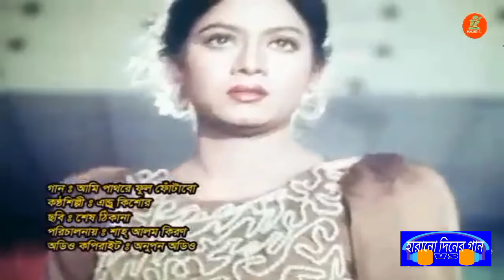সালমান শাহ বনাম অমিত হাসান | অমিত হাসান এর গানে সালমান শাহ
In this video, I described Amit Hasan song how match Salman Shah acting. Salman Shah acting is perfect acting and it’s match others acting.

This channel may use some copyrighted materials without specific authorization of the owner but content used here falls under the ' Fair use' as described in the copyright Act 2000 Law No. 28 of the year 2000 of Bangladesh under chapter 6, Section 36 and chapter 13 section 72. According to purposes such as Criticism, Comment,News Reporting, Teaching, Scholarship and Research.